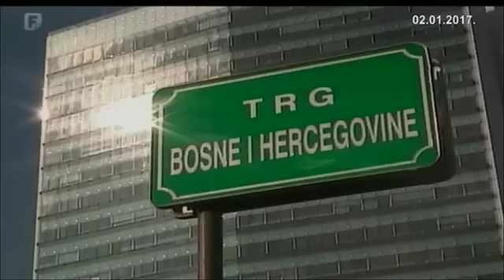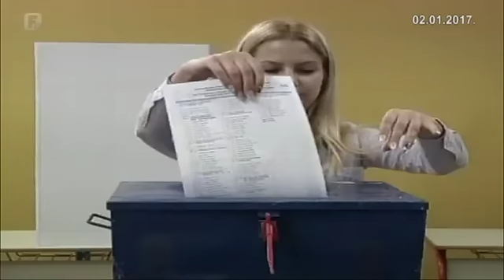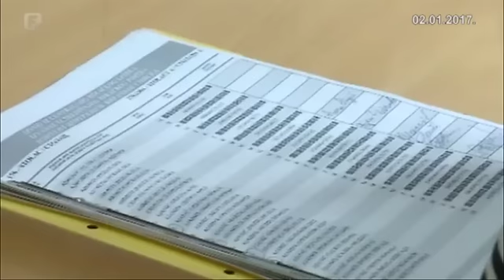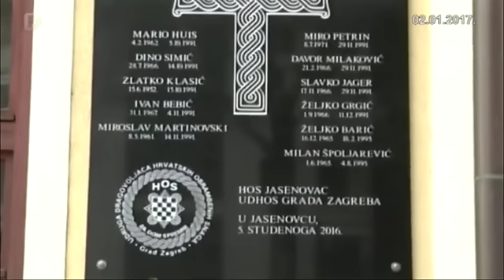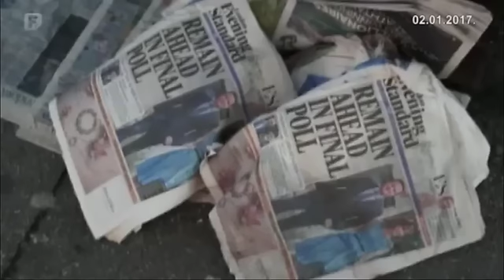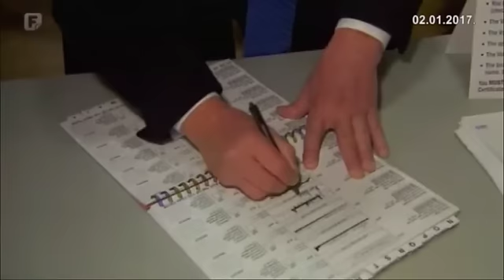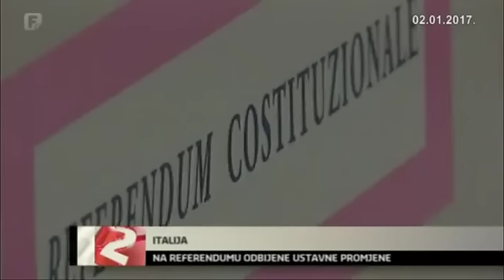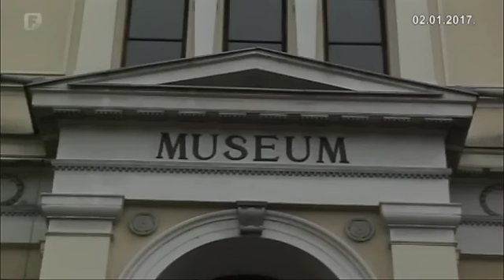Dnevnik 2 02.01.2017